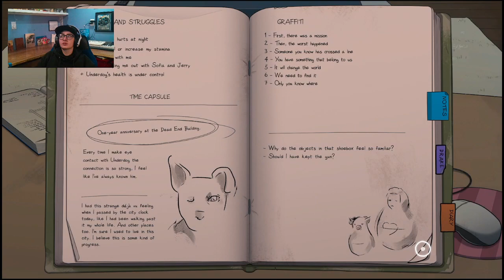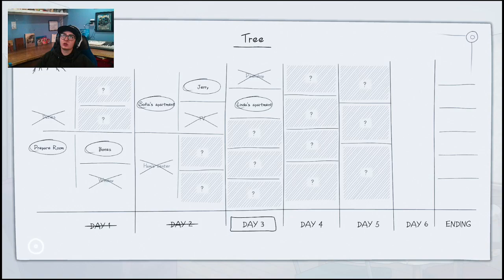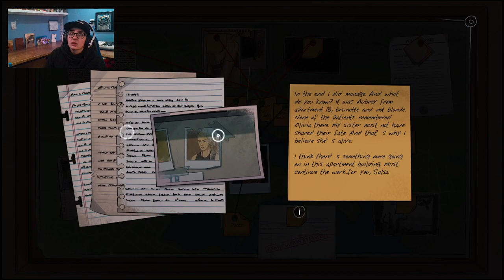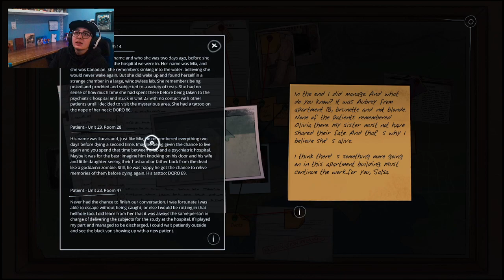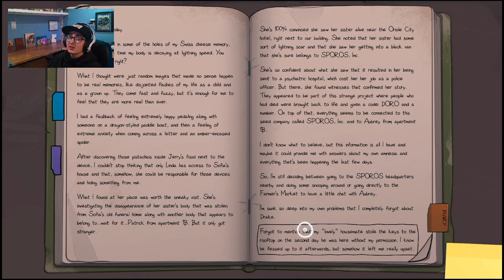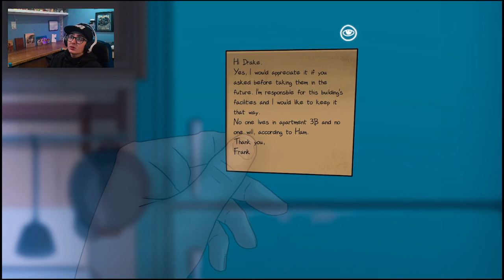Let's Play Frank and Drake Part 14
More strange and unusual puzzles and some casual chatting. What will happen as these two advance down this alternate path? Let's explore this dive.